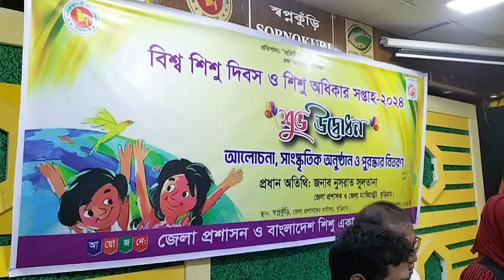বিশ্ব শিশু দিবস ও শিশু অধিকার সপ্তাহ পালন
কুড়িগ্রামে বিশ্ব শিশু দিবস ও শিশু অধিকার সপ্তাহ উদ্বোধন করলেন জেলা প্রশাসক কুড়িগ্রাম নুসরাত সুলতানা